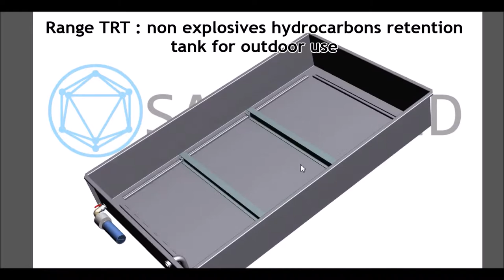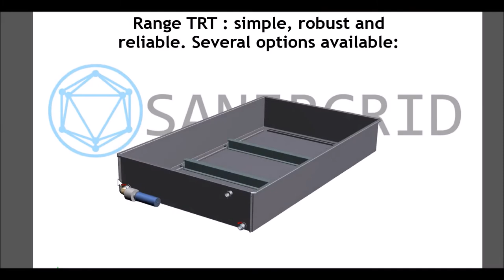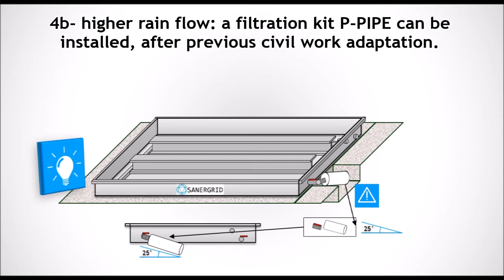Avoid catastrophic oil spill for electrical transformer with retention tank TRT SANERGRID SPI filter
The Environmental Issue:
Many industrial devices such as immersed power transformers contain several thousand liters of transformer oil in their internal cooling or insulation systems. These oils belong to the hydrocarbons classification and may cause severe soil or water pollution in case of leakage.
In order to mitigate this pollution risk, such industrial equipment must be paired with retention equipment of a volume at least equal to the volume of hydrocarbons they contain: the full retention principle. The European standard EN 61936-1 (§ 8.6.2.) for transformers requires a watertight retention representing 100% of the oil volume oil contained in the transformer.
Furthermore, when the equipment is installed outside it is subject to rainwater that can fill this primary retention tank. To overcome this rainwater/oil leak overflow risk, the tank must be equipped with a system that filters and continuously discharges rainwater while retaining hydrocarbons within a secondary retention device. Authorities have set the hydrocarbon contamination limit to no more than 5ppm hydrocarbon in discharged water  (EN 858-1: "light liquid separations facilities").

Our Retention Solution:
SANERGRID® TRT product range is an entry-level retention tank that allows you to comply with all regulatory and technical requirements. TRT tanks are mainly used in the field of electrical transformer oils but they can also apply to any equipment containing non-explosive hydrocarbons.
Standard Equipment:
The TRT standard version comprises in a series of hot-dip galvanized steel retention tanks that ensure service life that is equivalent to the service life of electric transformers or any other machine they equip in an indoor or outdoor environment (1).
A set of 2 adjustable widthwise beams (2) allows to easily install the equipment in the tank and maintain it above the residual water in case of outdoor use.
At the bottom of the tank, two watertight stainless steel tappings (3) can receive 1.5 inch stainless steel valves: a draining valve and an extra valve to install our kit PETRO PIPE® P-PIT SPI (4) that will ensure hydrocarbons contaminated rainwater filtration and continuous discharge of pollution free rainwater.
A security siphon trap is also available on every TRT. It is adjusted to collect the water at the bottom of the tank in the event of heavy rainfall and/or a filtration issue in order to retain the oil while evacuating excess water (5).
We also provide several optional items such as clamping braces to fix the tank and the transformer beams, silent blocs to reduce vibrations or hydrocarbons fire extinguishing fuses.
(1) To ensure increased oxidation resistance other surface treatment options shall be considered.
(2) For specific needs the beams can be custom made lengthwise or redesigned to your needs (Option)
(3) The standard tank includes two passageways with stainless steel watertight stoppers. (Optional valves)
(4) The SPI rainwater filtration kit is optional. This kit includes a filter that is calibrated according to the type of transformer oil and the local weather pattern and the estimated evacuation capacity required.
(5) The Siphon trap is set in open mode by default. In case of indoor installation you simply have to install an optional stopping on the siphon.